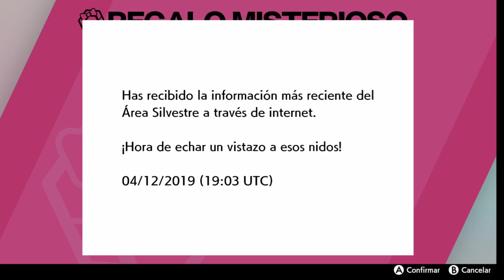Guia Raid Snorlax Gigamax Pokemon Espada Escudo